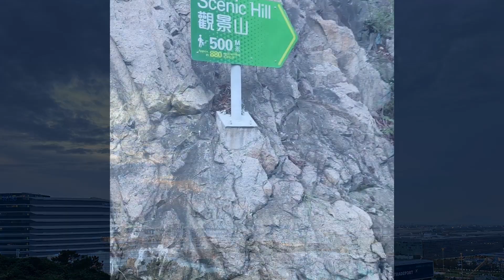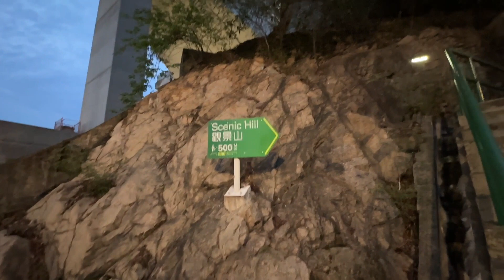Tung chung Short hike with a spectacular view of Airport plain spotting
This short hike is very close from Tung Chung MTR station about 15-20 minutes by walk. Scenic Hill has about 500 steps to reach up to to the top and then can enjoy beautiful spectacular view of a Tung Chung Skyline and airport. You can enjoy plain spotting form top as I did .

COMMENT if you have any questions to ask